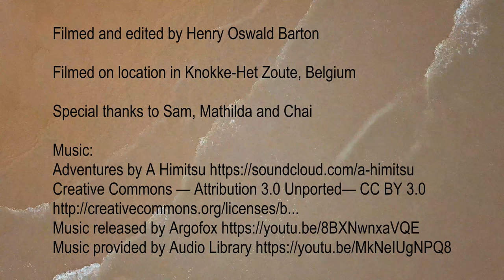4K Video: Knokke with 2 Rhodesian Ridgebacks and 1 Chinese Powderpuff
Filmed on location in Knokke-Het Zoute, Belgium
Special thanks to Sam, Mathilda and Chai